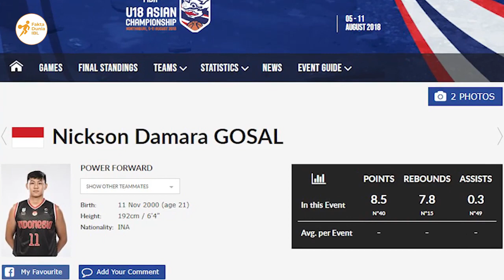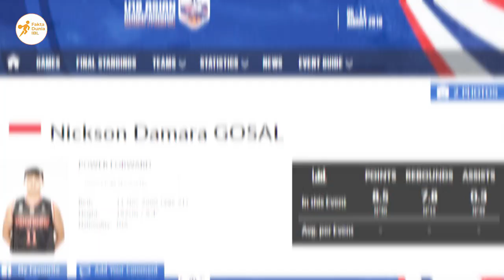4 pemain IBL lain di TC timnas juga berpotensi masuk Roster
4 pemain IBL lain di TC timnas juga berpotensi masuk Roster